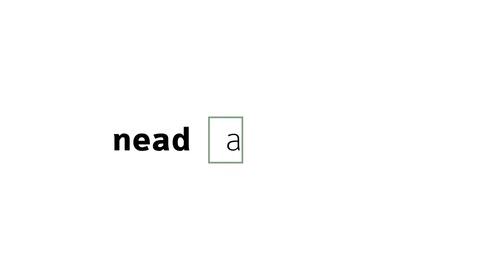[PED] Educação como processo de homogeneização e diferenciação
Tema Educação como processo de homogeneização e diferenciação na disciplina Sociologia da Educação com a professora Alexandra Lourenço para o curso EaD de Pedagogia da Universidade Estadual do Centro-Oeste do Paraná.